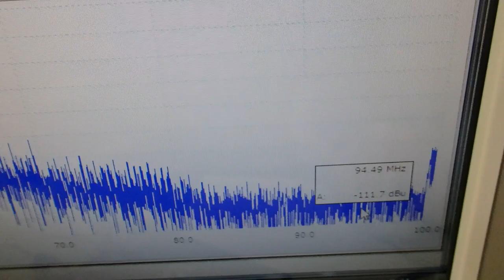メガヘルツの超音波発振制御プローブを利用した実験 ultrasonic-labo